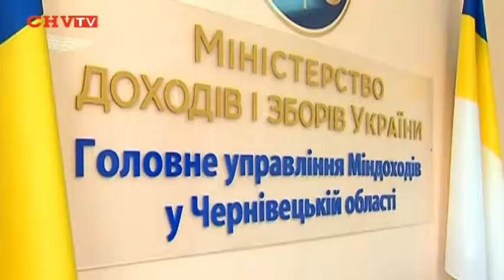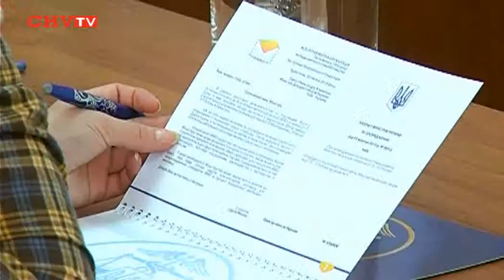Міністерству доходів і зборів України 1 рік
Рік тому назад указом Президента України на основі податкової і митної служб було створене Міністерство доходів і зборів України. З нагоди першого року діяльності відомства сьогодні відбулася веб-конференція за участі міністра доходів і зборів України Олександра Клименка та всіх регіональних керівників управлінь Міндоходів.